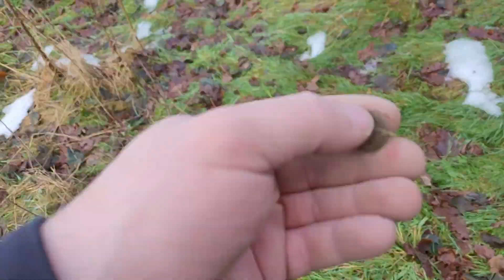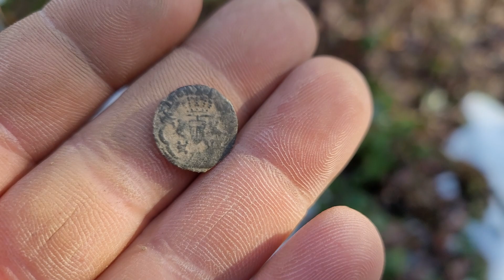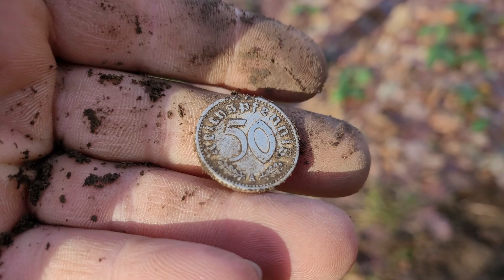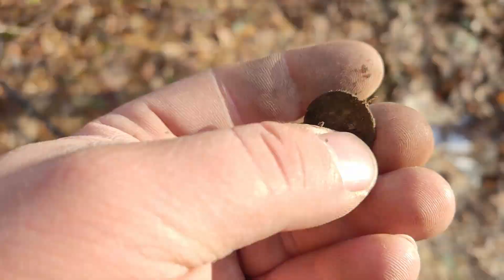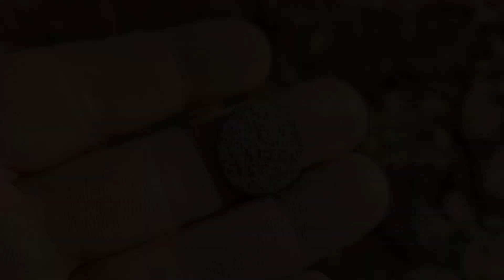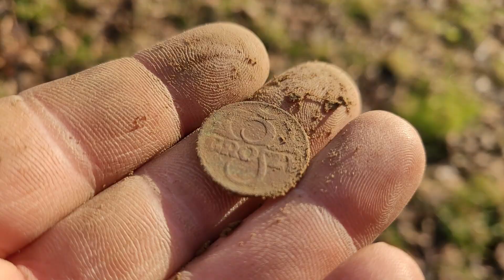Znowu mega strzał na przeszukanym ! | Wykop Vlog #164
Zachęcam do subowania, komentowania i łapkowania filmów !
A jeśli chcesz pomóc w rozwoju kanału istnieje możliwość zostania patronem Wykop Vlog ! Dzięki i do następnego !

Track Name. This Dream